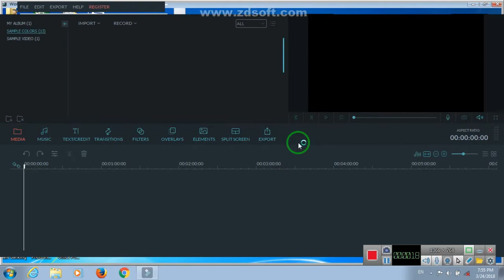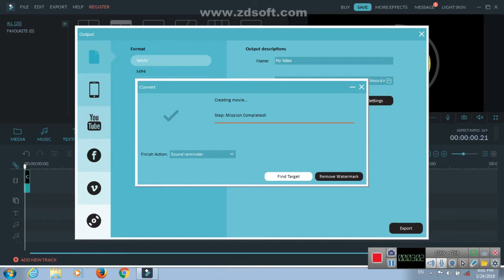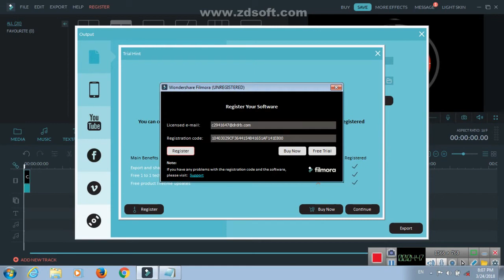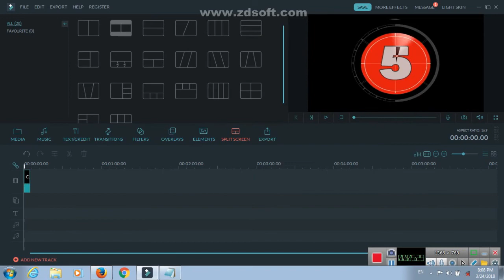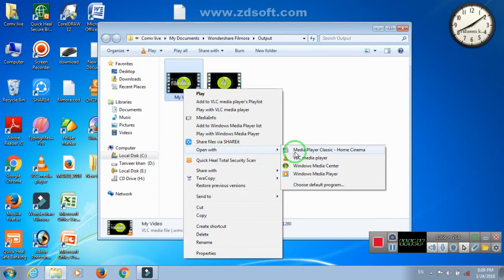Wonder share Fillmore 7/8/9 registration code Free for life time MARCH 2018 latest trick[100% free]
WONDERSHARE FILMORA REGLSTRATION